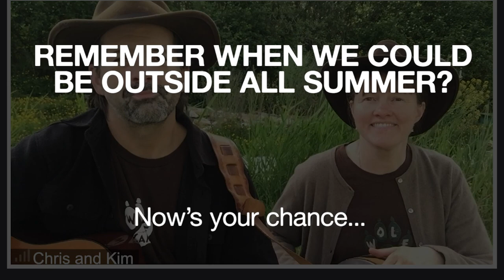Wolf.Camp - Summer Camps, Apprenticeships, Workshops & Nature Walks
"Huck's Song" written by Chris Anderson, performed by Kim & Chris Chisholm. for all the details...

Remember when we could play outdoors all summer? Now’s your chance! Ever wish you had a mentor to help you discover the secrets of nature around your house? Now you will! Register as a household unit, join with other families, make new friends, and become a key resource on the natural world for your community, and perhaps the best expert on habitat conservation in your neighborhood.